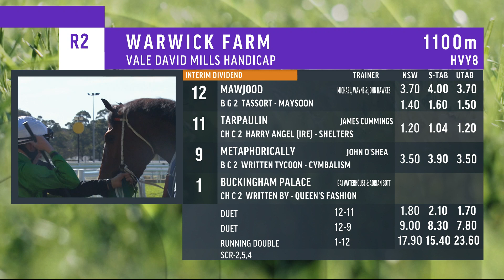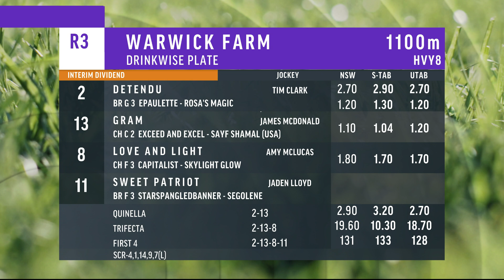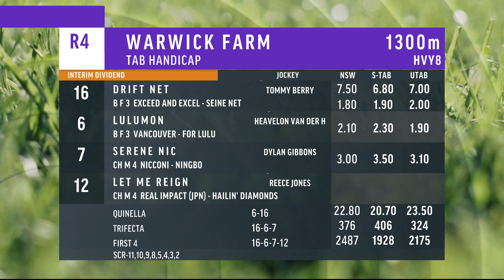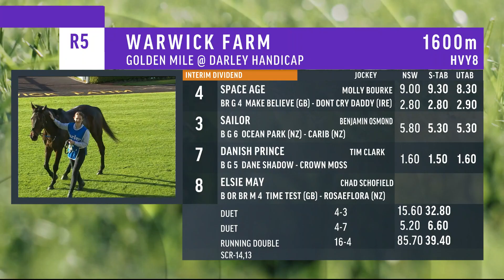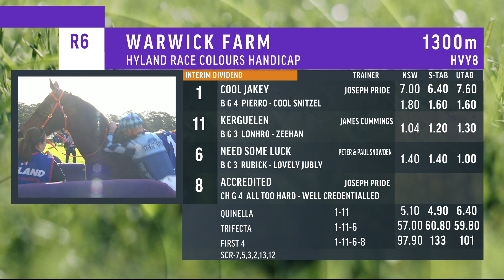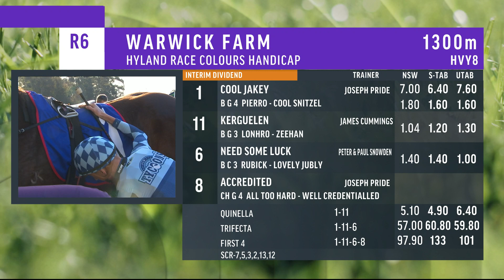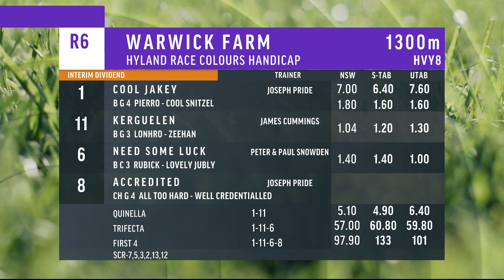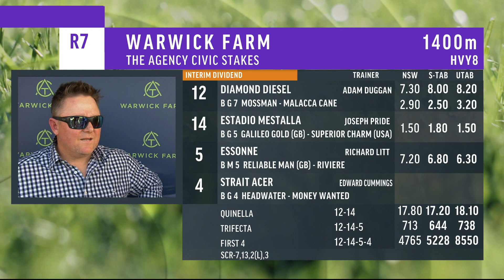WARWICK FARM IN REVIEW | 27 JUNE 2024